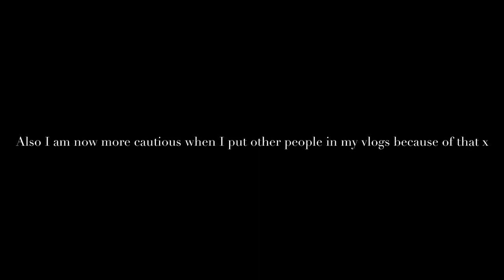BIG BEARS SPORTS DAY UNI VLOG | royal holloway ♡ Luisa Love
Description:
Spend the day with me in Royal Holloway university on the Big Bears Wednesday sports day on the 9th of February as I attend the sports day event, go to cheerleading, make home made pancakes inspired by Poosh, attend a valentine's edition Mena event and go to Medicine and the student's union on a night out for the very first time in 2022.

I post personal, beauty and lifestyle/vlog content. Life can be tough for everyone at times and this pandemic partially led me to creating my own Internet corner as well as content to entertain and inspire many people. I started my first beauty business at the age of 19 and I'm starting university this year in September 2021 to study Business.

FAQs
Age: 20 | First year undergraduate university student Business & Management
Ethnicity: Italian + Taiwanese
Camera: iPhone 8 plus
Editing: iMovie
From: London, UK